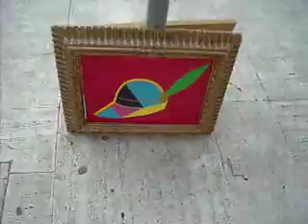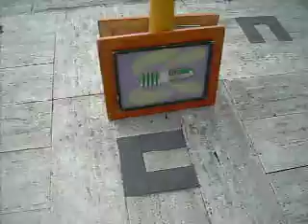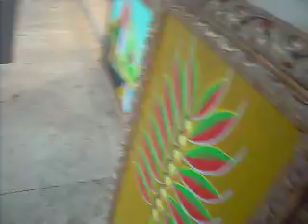video diario d'arte del m° antonio taormina 23 dicembre 001.AVI